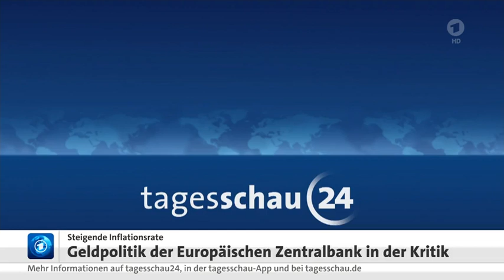Filmvorstellung: "Wagner, Bayreuth und der Rest der Welt"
KINO: Neue Filme "Borga", "Wagner, Bayreuth und der Rest der Welt" , "Aufschrei der Jugend", den 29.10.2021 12:03